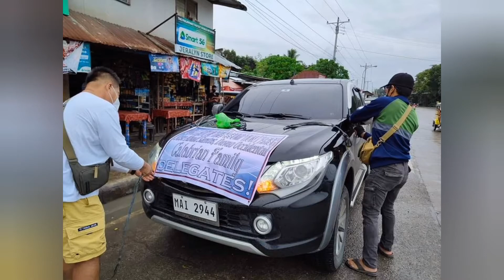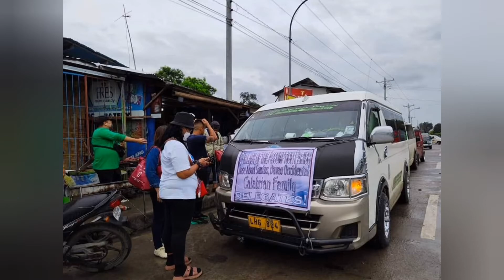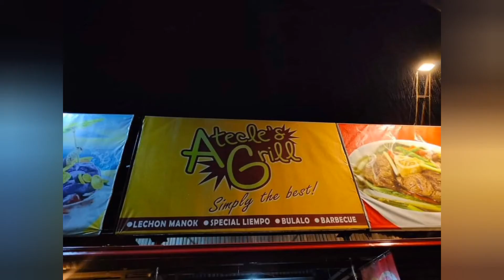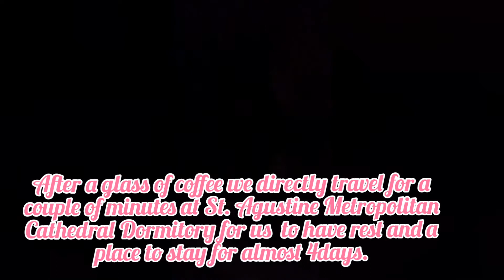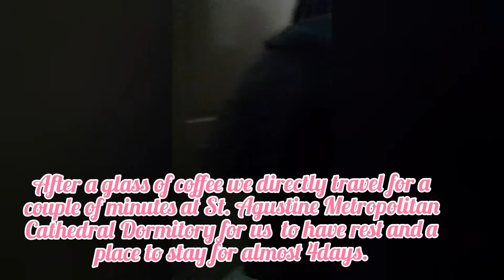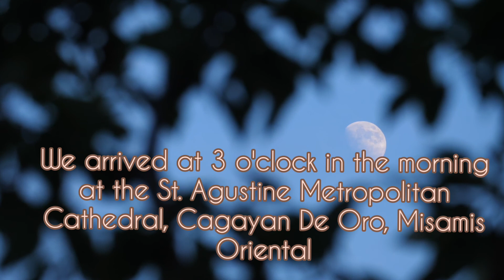DIGOS CAGAYAN TRIP with Parishioner 🥰